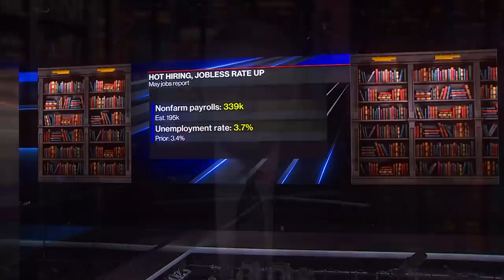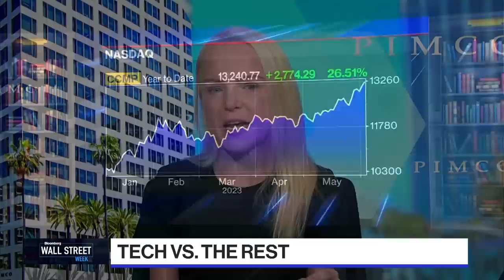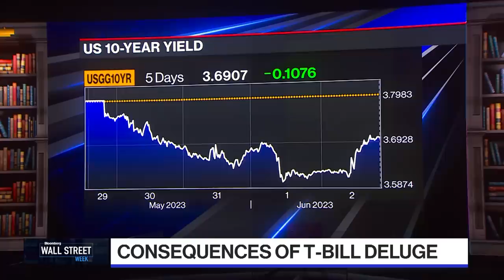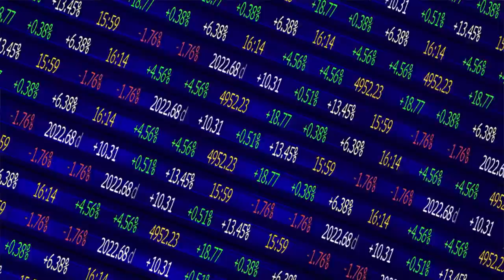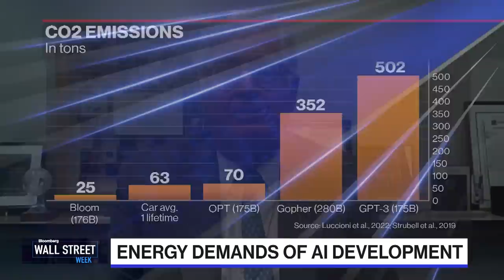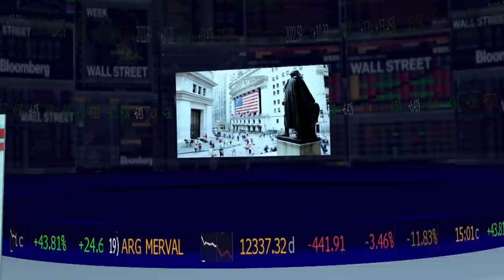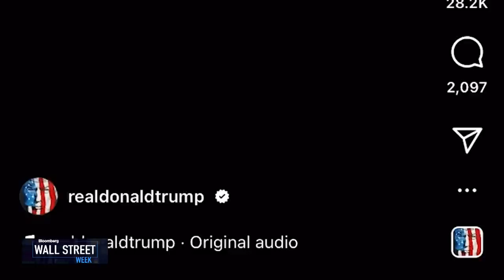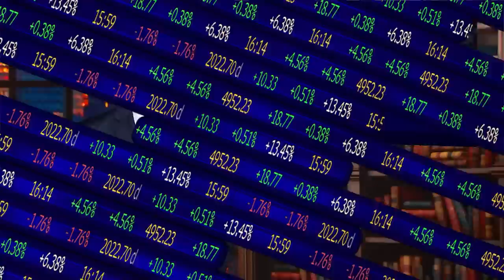Wall Street Week - Full Show 06/02/2023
On this edition of Wall Street Week, Barbara Reinhard, Voya Capital Head of Asset Allocation & Erin Browne, PIMCO Multi-Asset Strategies Portfolio Manager dives into what the hot labor market will mean for the Fed's efforts to curb inflation. Eileen O'Connor, Rockefeller Foundation SVP for Communications, Policy, and Advocacy explains the chilling effect that anti-ESG state actions are having on pensions and companies and Sam Palmisano, Center for Global Enterprise Chairman and Former IBM CEO discusses how big AI might become. And Lawrence H. Summers, Former US Treasury Secretary says that the Fed might have to raise rates in its June meeting.